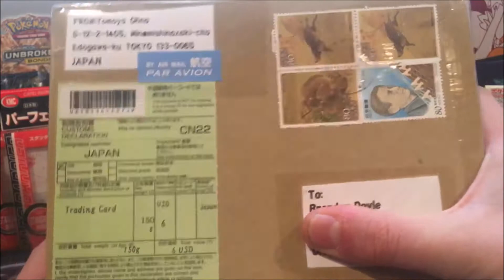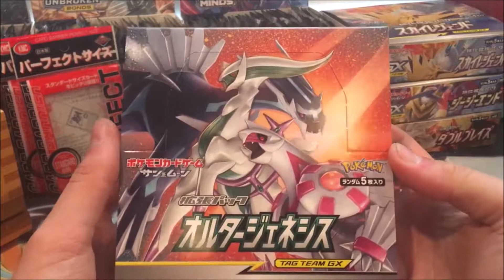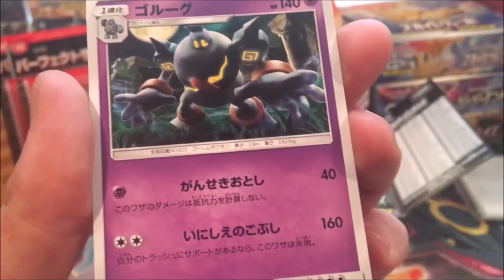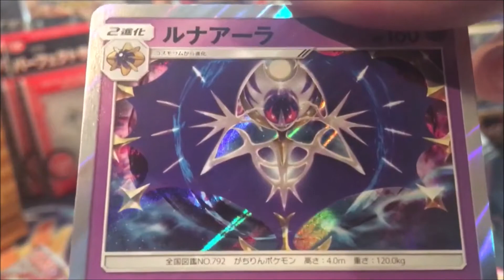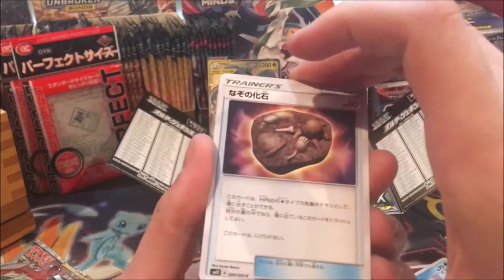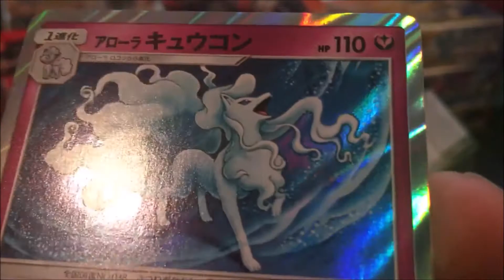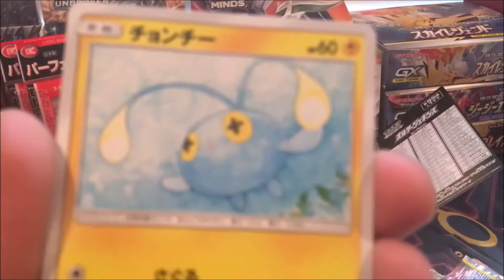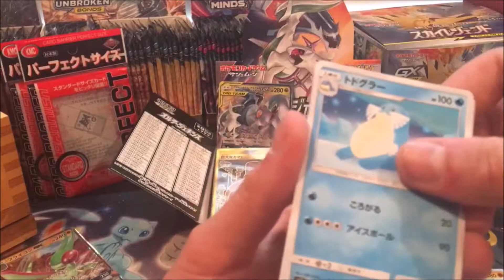Pack Opening #19 ALTER GENESIS (SM12)